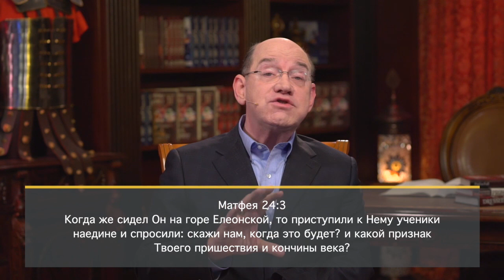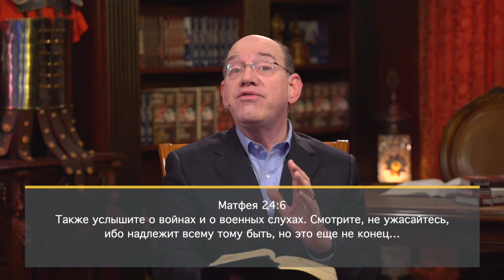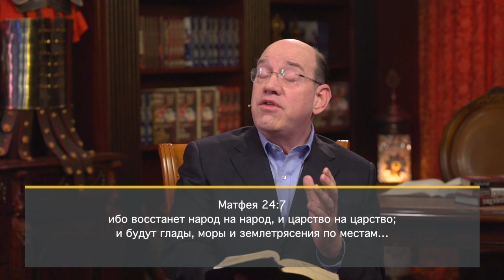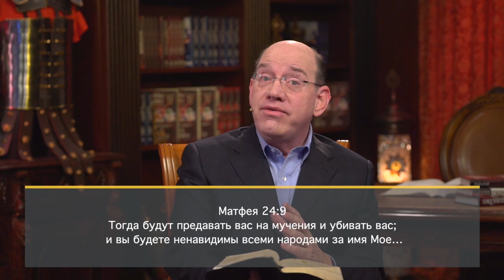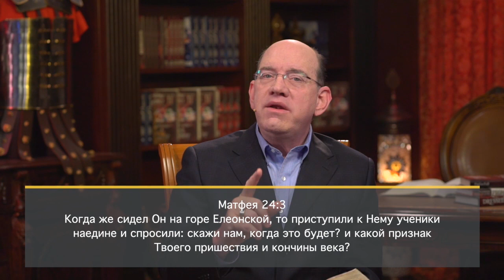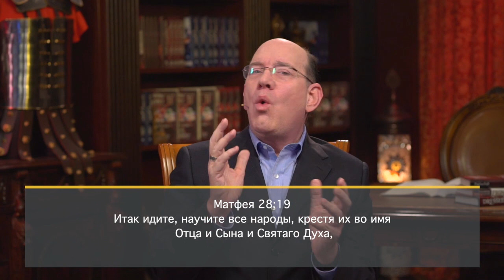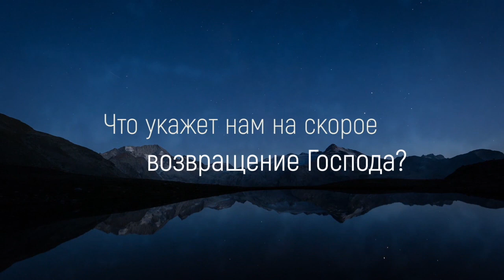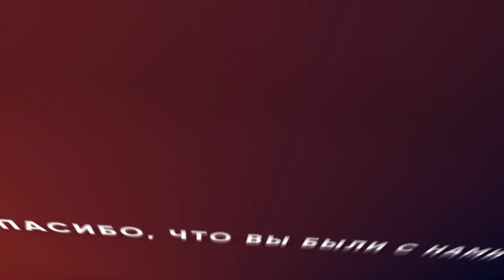ГЛАВНЫЙ ПРИЗНАК ВОЗВРАЩЕНИЯ ИИСУСА. «Измени свой мир» (39)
В этом выпуске Рик Реннер продолжает изучать 24 главу Евангелия от Матфея, где Иисус рассказывает о знамениях конца эпохи, и сообщает нам, как мы можем распознать, что приблизились к завершающим мгновениям нашей эры. В конце программы вы узнаете, что Иисус назвал последним предзнаменованием конца эпохи.

Подробности в программе «Измени свой мир» прямо сейчас.